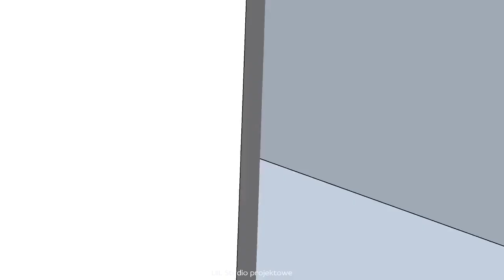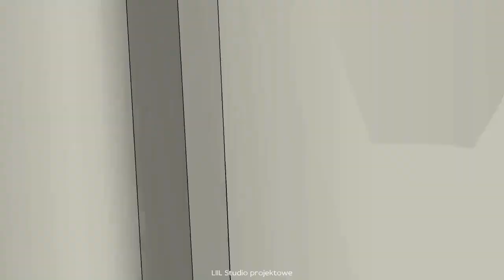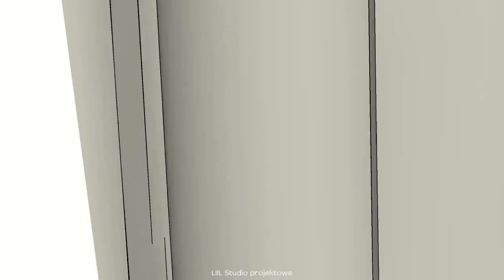Soft loft | Projekt strefy dziennej domu jednorodzinnego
Przy powstawaniu projektu wnętrz do prezentowanego domu jednorodzinnego, towarzyszyły Nam hasła:

+ jasno ale przytulnie
+ połączenie drewna i betonu
+ minimalizm

Udało się?

Jak można nas znaleźć?

Film autorstwa: LIIL Studio projektowe